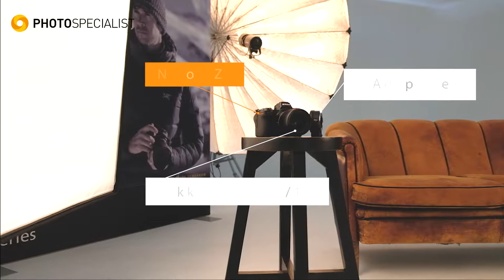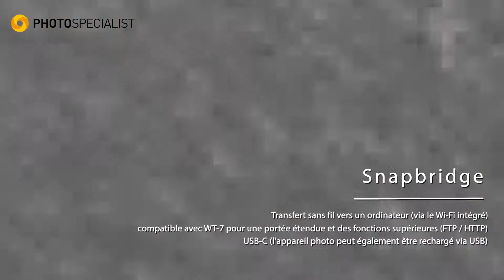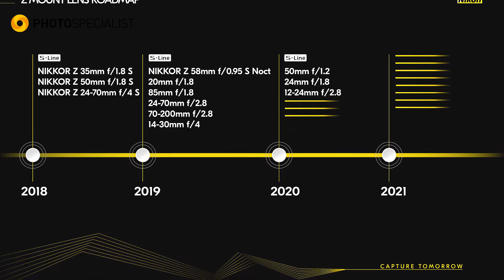Premier aperçu du Nikon Z7 et Z6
Nikon ont lancé deux nouveaux appareils photo hybrides et des objectifs NIKKOR Z avec une nouvelle monture de plus grand diamètre. Mardi dernier, il y a eu une avant-première et nous étions là. Le Z6 et le Z7 ne sont pas encore en vente, mais nous avons pu admirer ces nouveautés.